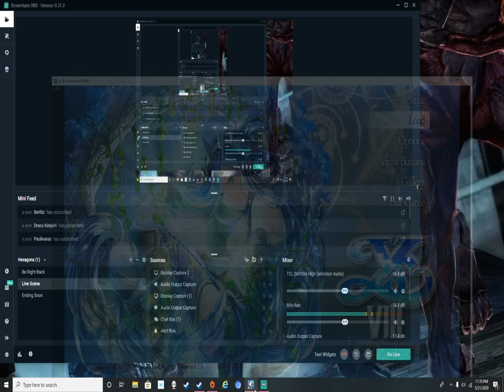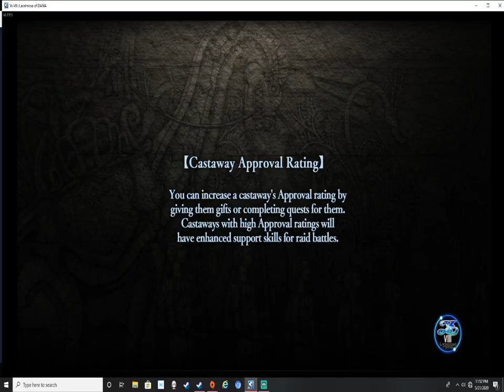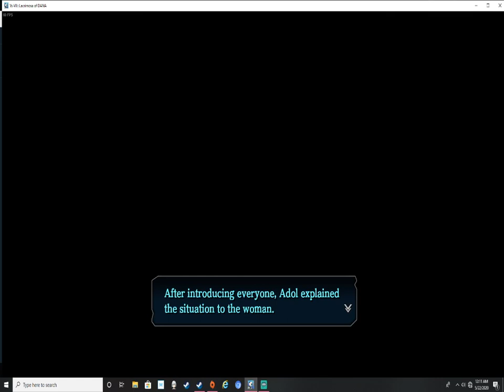Ys VIII: Lacrimosa of DANA part 5 damn vines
i would have more content them me climbing vines but when you jump off the camera angle changes and im not that good with the mouse nor the key board got frustrated alot in this video but got pretty far and i wonder if T a reference to older ys games also i might get the older version or ys 1-5 and do game play on them